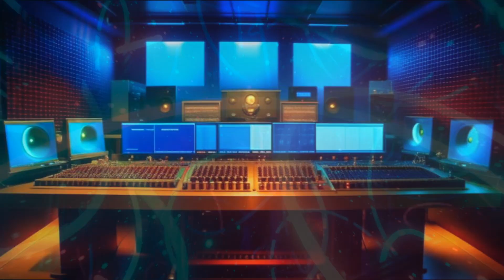✅ Не слышал ничего подобного! Реакция из Аргентины на творчество Димаша Кудайбергена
Перевод реакции на творчество Димаша Кудайбергена.